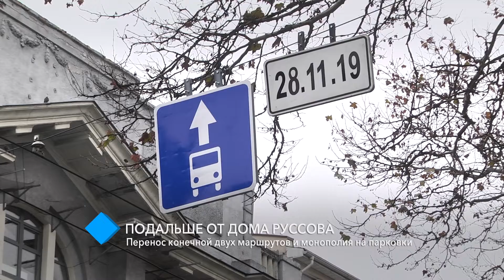Подальше от дома Руссова: перенос конечной двух маршрутов и монополия на парковки